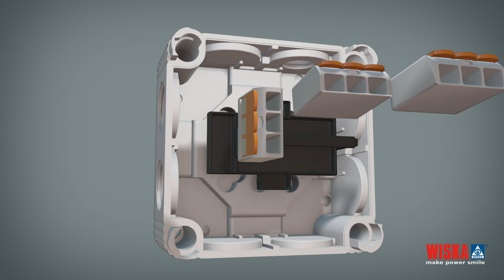WISKA UK Ltd.: COMBI Earth Spring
The COMBI Earth Spring from WISKA. The Earth Spring is a single brass earthing solution for use with iconic COMBI Junction Box Series from WISKA. Stainless steel earthing spring, available in M20 and M25 sizes complete with earth lead. Sold in packs of 5.